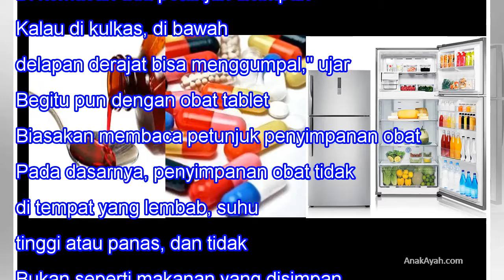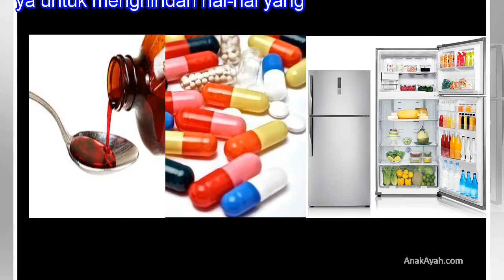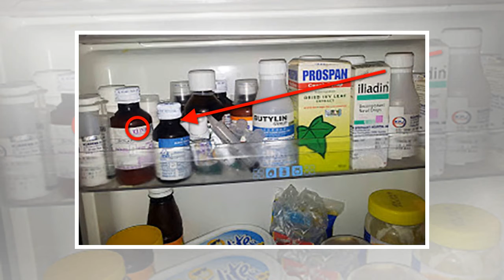Menyimpan Obat di Kulkas, Ini Bahayanya!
Menyimpan Obat di Kulkas, Ini Bahayanya! 6SHARES When we lose one we love, our bitterest tears are called forth by the memory of hours when we loved not enough. -- Vemale.com - Saat menggunakan obat-obatan kita tidak boleh sembarang, banyak yang harus diperhatikan agar tidak merusak fungsi obat. Car...